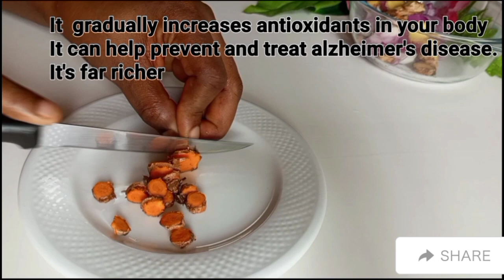Onion Mix Turmeric,You can work 10 hours a day, even if you are 90.Secret nobody will never tell you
Onions: contain antioxidants and compounds that fight inflammation, decrease triglycerides, and reduce cholesterol levels , all of which may lower heart disease risk. Their potent anti-inflammatory properties may also help reduce high blood pressure and protect against blood clots.It can give you healthy bones. It improves immunity.It is great for those with respiratory.

Ginger : Better Digestion. It helps speed up the digestion process and empty your stomach more quickly.
Improves Immunity.
Alleviates PMS Symptoms. Relieves Nausea and Upset Stomach.
It Help With Cancer.
Reduces Pain.
Healthier Skin.
Weight Loss Aid.
antioxidants, compounds that prevent stress and damage to your body's DNA. They may help your body fight off chronic diseases.
Easy to Add to Your
Diet.

Turmeric: Gradually Increases Antioxidants in Your Body.
It Might Prevent Cancer.
It Helps Lower Cholesterol.
It Can Help Prevent and Treat Alzheimer's Disease. Can Treat Skin Conditions.
It has more saturated fat than white meat, but it's far richer in minerals like iron, zinc, and selenium, as well as vitamins A, B, and K.

Lemon: is a rich source of vitamin C and antioxidants, which both have immunity-boosting properties.
It support heart health.help control weight loss
prevent kidney stones.
protect against anemia.
reduce cancer risk.
improve digestive health.

Cucumber: it's high in nutrients. Cucumbers are low in calories but high in many important vitamins and minerals.
it promotes hydration.
it may aid in weight loss.
it may lower blood sugar.
it could promote regularity. they are anti-inflammatory.
they can make your skin glow.
they can regulate your digestion.
they are good for your blood sugar.

Recipe
Onion
Ginger
Turmeric
Lemon
Cucumbers

This is the best channel to watch for the recipes you need daily. Happy new year in advance.